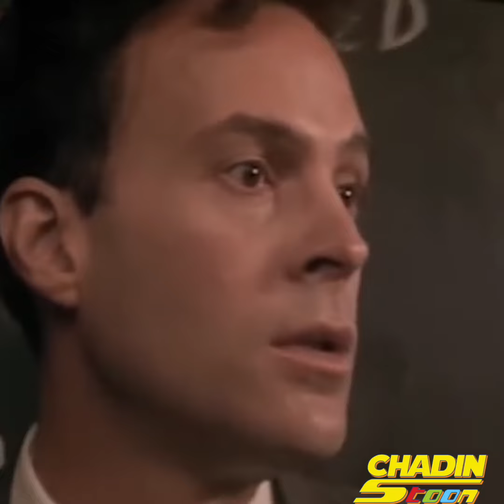!!!أسوأ تجربة (تجربة الكون 25): بنادم مخصوش يكثار فالعالم... وها السبب علاش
!!!أسوأ تجربة: بنادم مخصوش يكثار فالعالم... وها السبب علاش